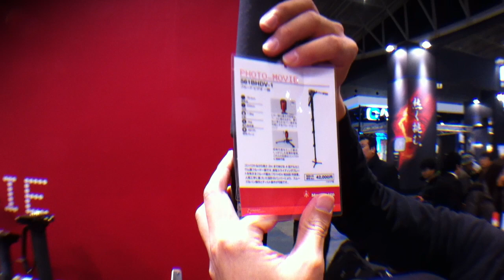Manfrotto 561BHDV-1 Fluid Video Monopod マンフロット油圧雲台 一脚